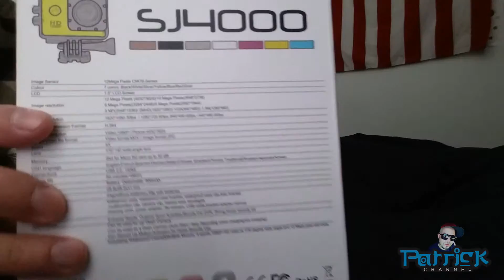SJCAM SJ4000_Unboxing